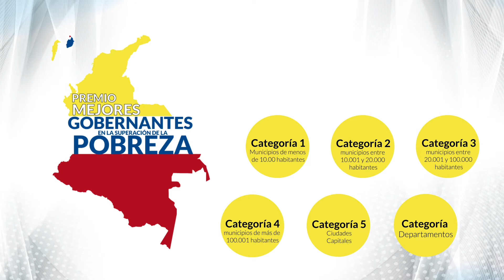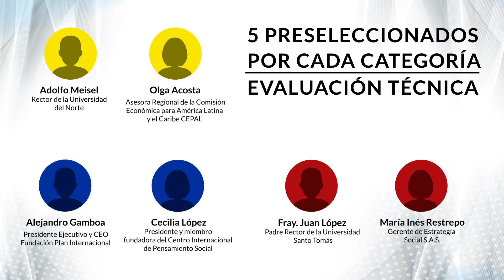Finalistas del Premio "Mejores Gobernantes en la Superación de la Pobreza"